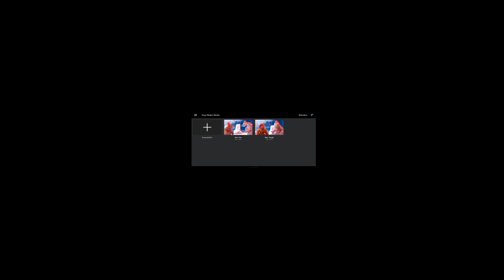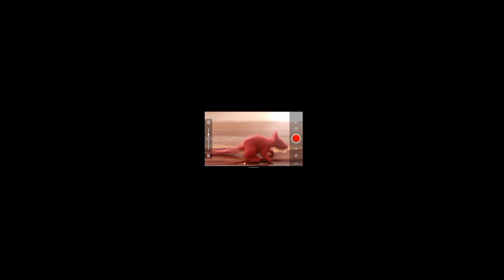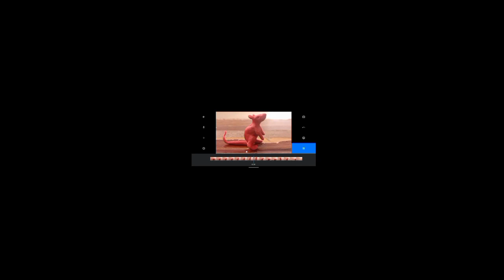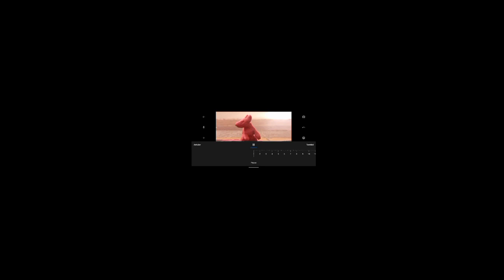How to make a simple stop motion video on /Mouse moves Claymation/+100 Subs special thanks you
Hello guys it's me Slash motion I am here to make stop motion video And I will be so grateful to have more subscribers in my channel thanks you  Brothers...